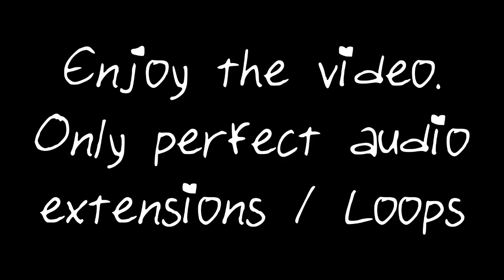Fortnite Menace Music 10 Hours